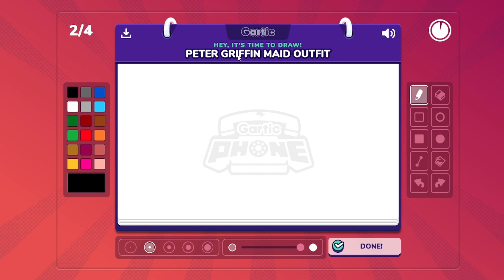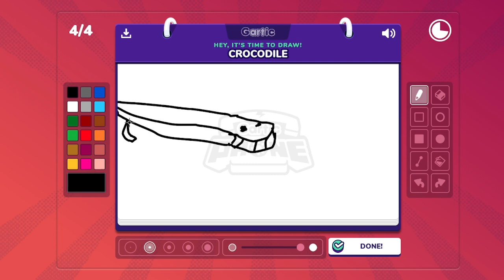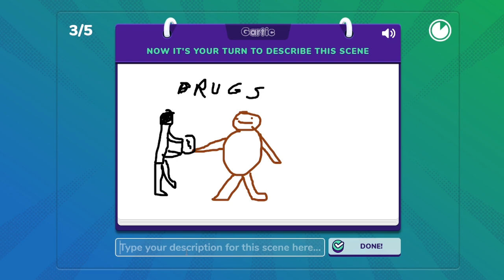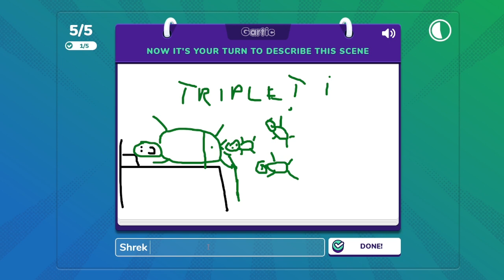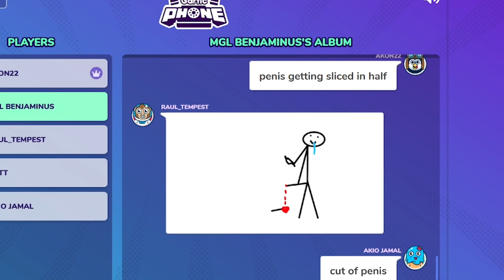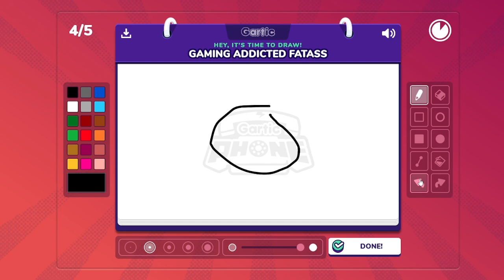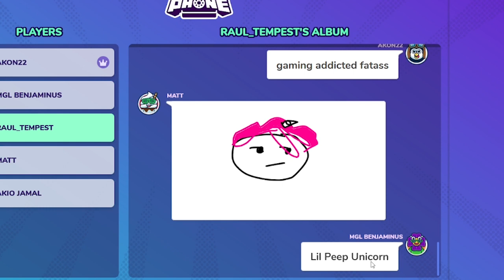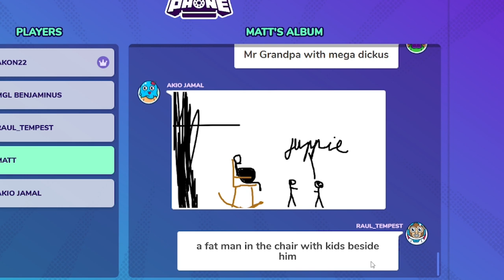The most unhinged Gartic Phone session ever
Prepare yourself.

Friends in the video:
Akon - @akon2.2
Raul - @raul_tempest
MGL - [REDACTED]